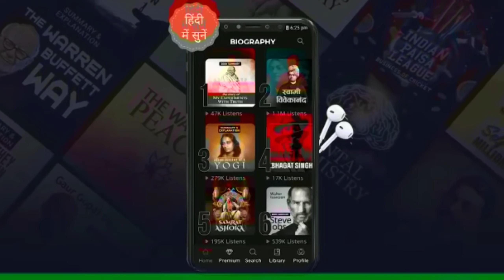हड़कंप! 10 लोगों को जिंदा जलाया? अखिलेश यादव आजम खान का इस्तीफा! आज की 5 बड़ी खबरें!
Download KUKUFM